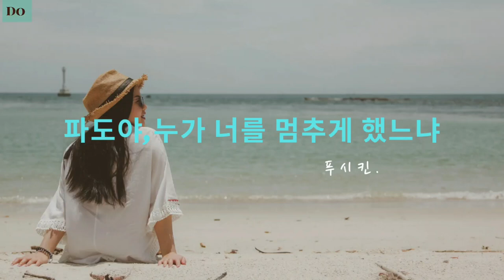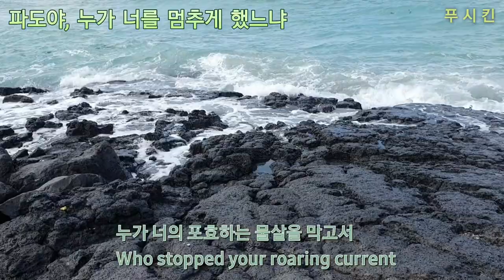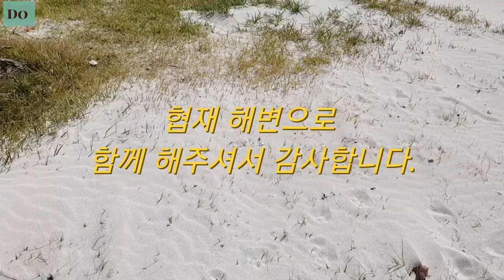@ 협재 해변으로 갑니다./🌊 파도야 누가 너를 멈추게 했느냐 - 푸시킨.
@ 알렉산드르 세르게예비치 푸시킨은
러시아의 위대한 시인이자 소설가이다.
외조부는 표트르 대제를 섬긴 아비시니아 흑인 출신 귀족이었다.
출생- 1799.6.6 러시아 모스크바.
사망- 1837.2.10 러시아 상트페테르부르크.
배우자- 나탈리아 곤차로바 (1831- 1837) 영향을 준 인물- 셰익스피어. 바이런등.   - 위키백과 -
*서귀포 숙소에서 협재 해변을 찾아가는 길과 해변의 풍경 입니다.